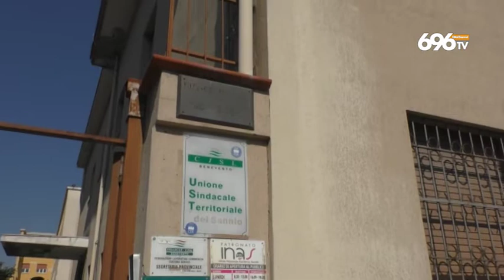Sos Cisl: nel Sannio aumentano i senza lavoro